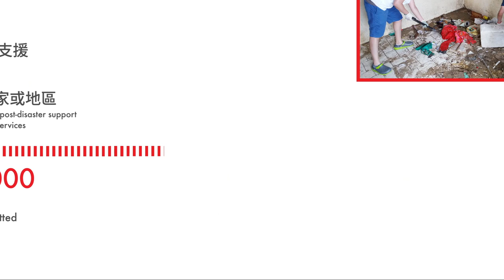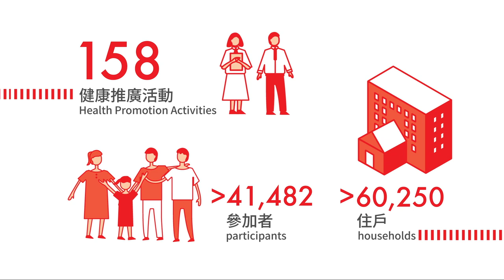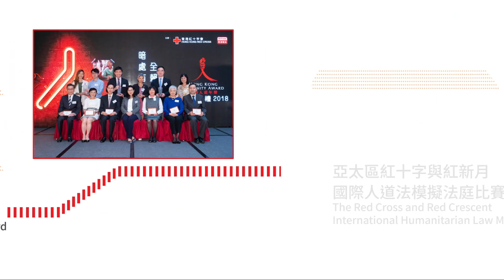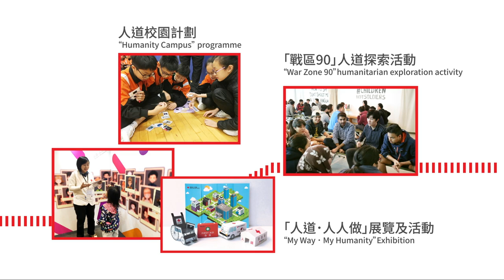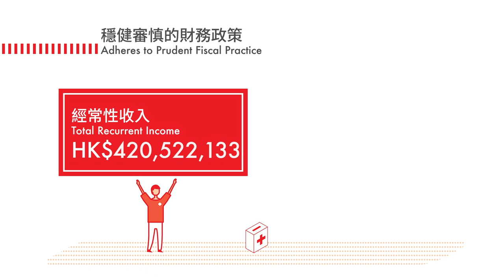香港紅十字會 2017/18 年度回顧 Hong Kong Red Cross 2017/18 - The Year in Brief